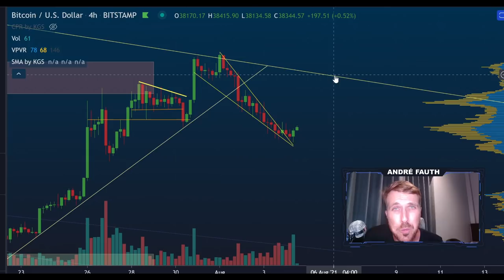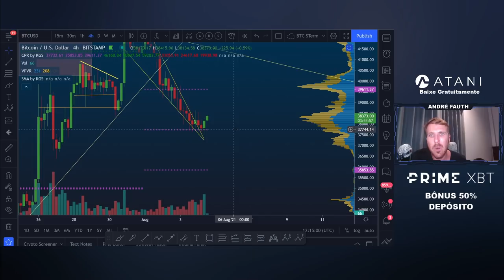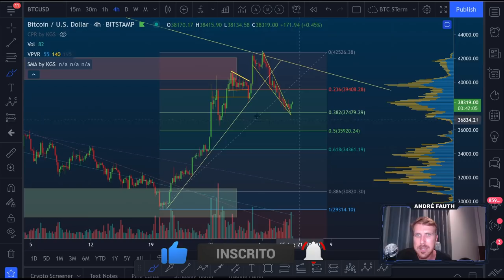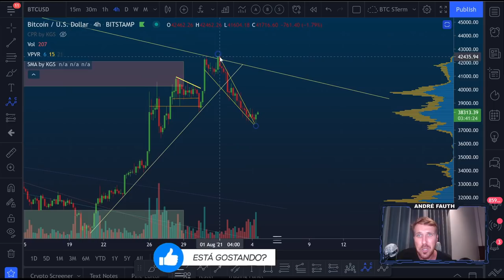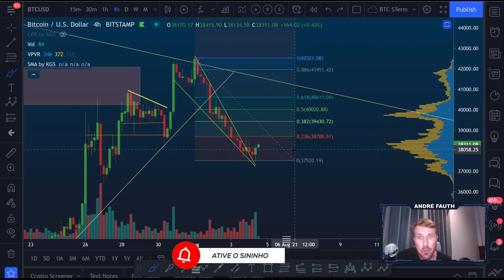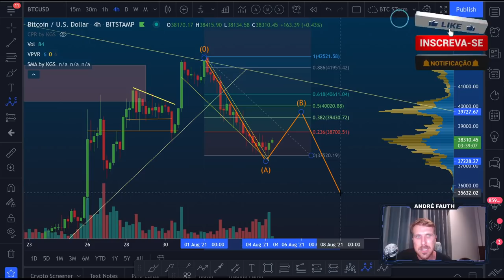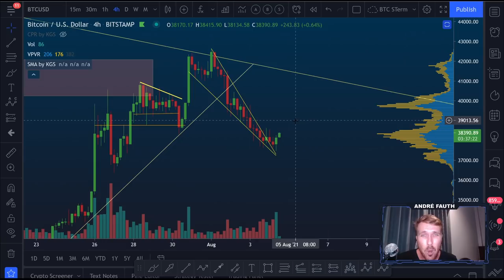BITCOIN: CORREÇÃO ACABOU?